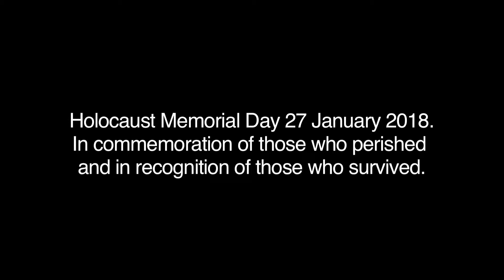Sculptor Frances Segelman sculpts Holocaust survivor Arek Hersh